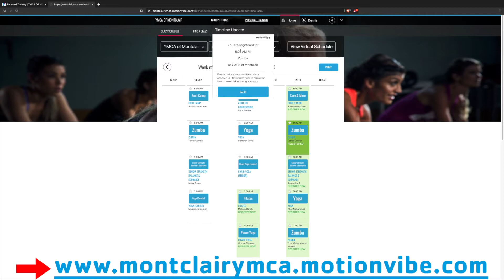What To Expect At Outdoor Exercise Class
Vice-President Ann-Margaret Gutierrez and Senior Director of Healthy Living Xavier Munden show you what Outdoor Group Exercise class looks like at the Park Street YMCA.